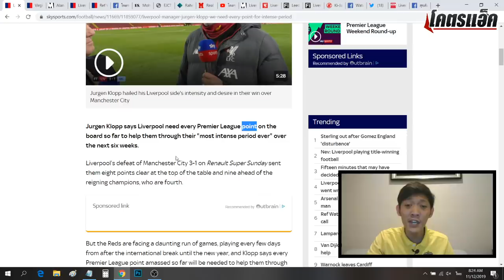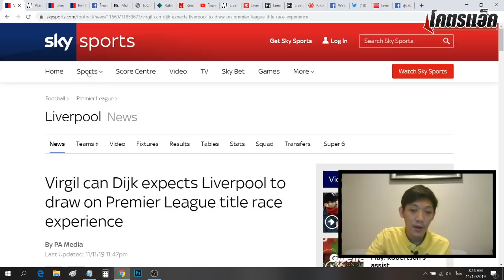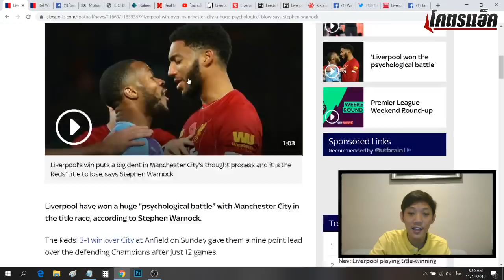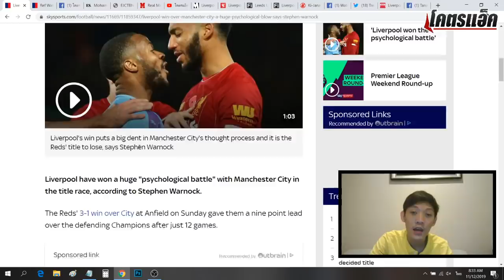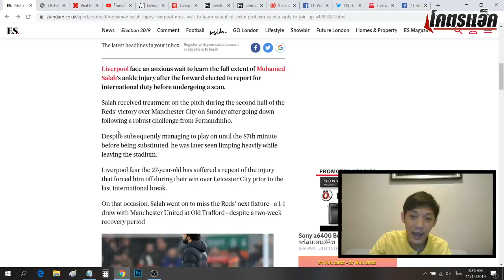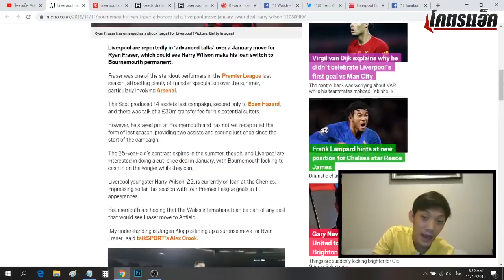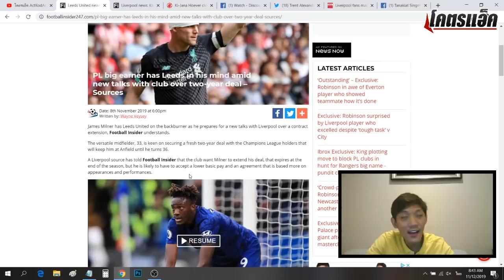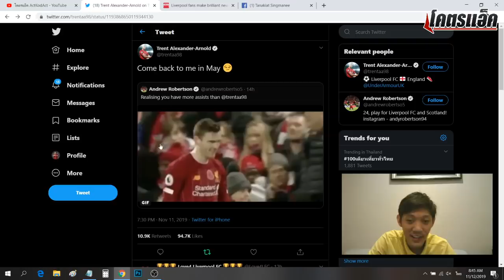หงส์หวั่นข้อเท้าซาลาห์,สเตอร์ลิงหัวร้อนงัดโกเมซต่อ,ลือสนเฟรเซอร์ l สรุปข่าวลิเวอร์พูล 12 พ.ย.62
หงส์หวั่นข้อเท้าซาลาห์, สเตอร์ลิงงัดโกเมซต่อ, ลือสนเฟรเซอร์ l สรุปข่าวลิเวอร์พูล 12 พ.ย.62
**Credit Music เพลงประกอบชื่อว่า Parasail - Silent Partner Rock 2017 คลิ๊กฟังต้นฉบับลิ้งนี้